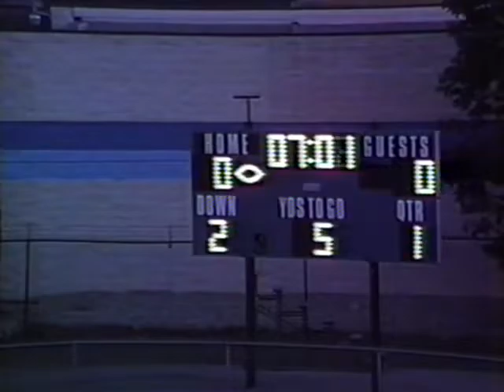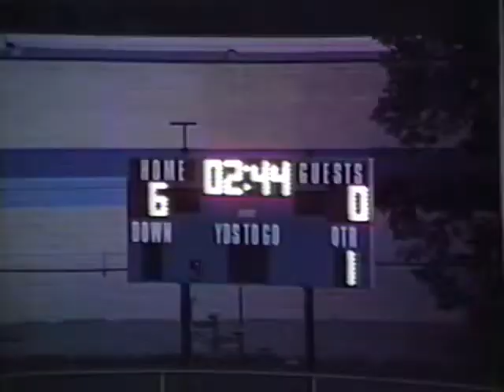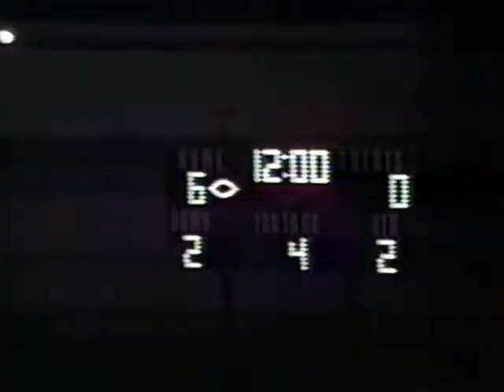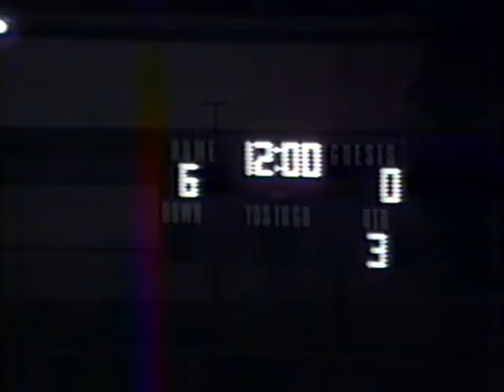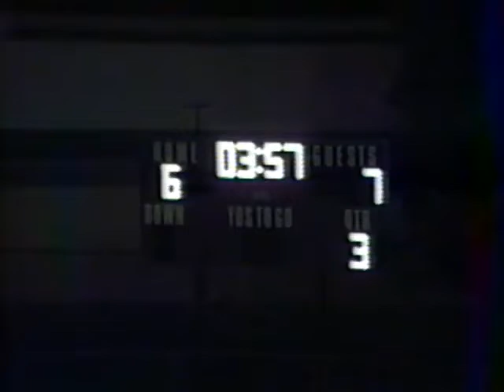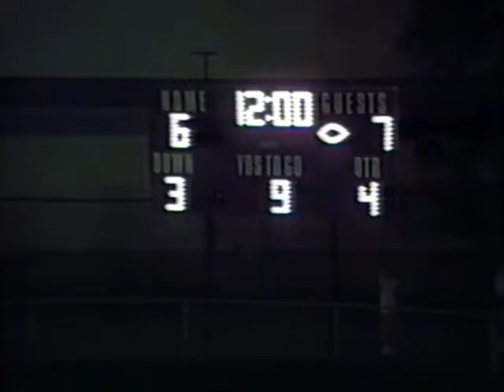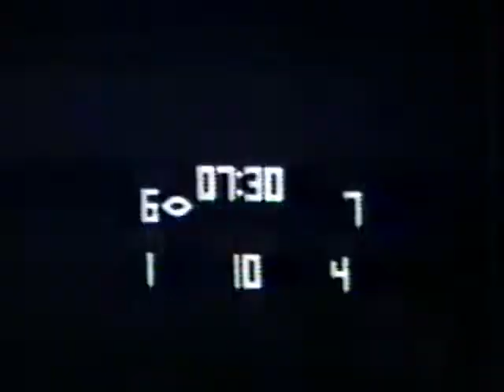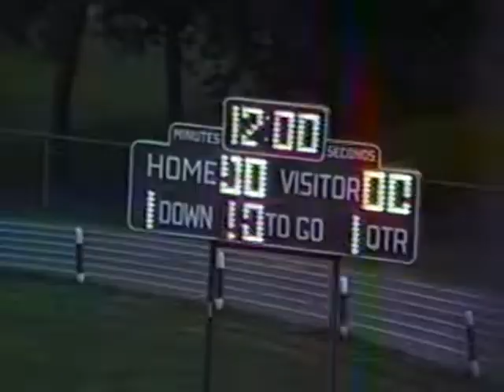1987 Onalaska Hilltoppers vs Logan Rangers Football